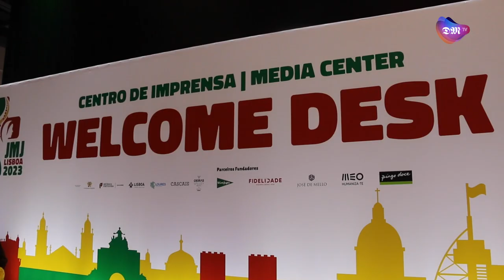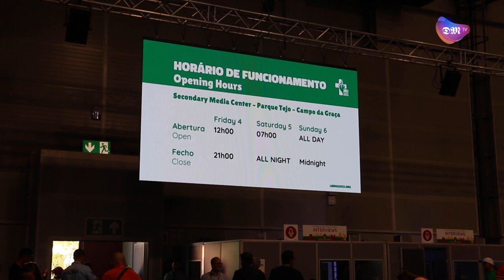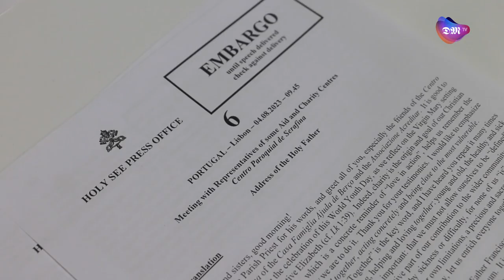Voluntários da Universidade Pontifícia Santa Cruz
Daniel Arasa diretor, fala do trabalho dos estudantes voluntários num evento como a JMJ.